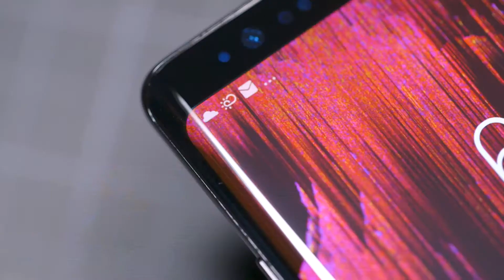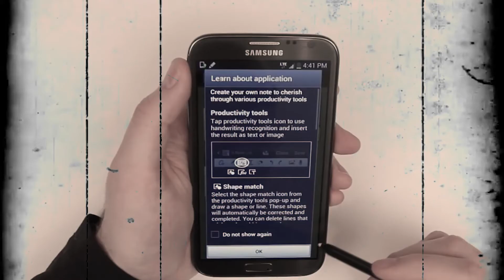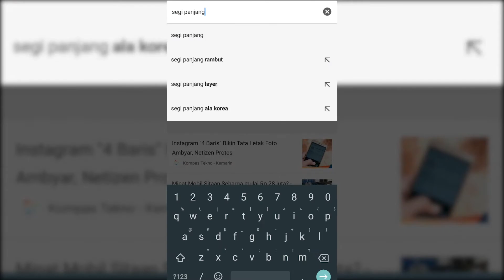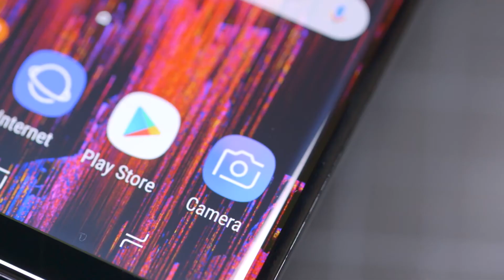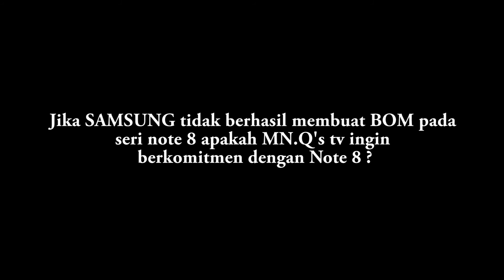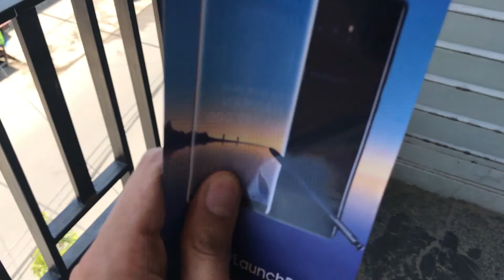Apakah Note 8 BOM ??? | Samsung Galaxy Note 8 Indonesia Menurut Kami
Samsung galaxy note 8 merupakan penerus note 7 yang sempat viral pada tahun kemaring karna engineeringnya salah meracik batrai ponsel tersebut seharusnya mereka membuat batrai dengan daya tahan lama tapi mereka membuat batrai dengan daya ledak tinggi, apakah samsung masih menggunakan engineering yang sama pada note 8 ???
tunggu saja update selanjutnnya dari kami.